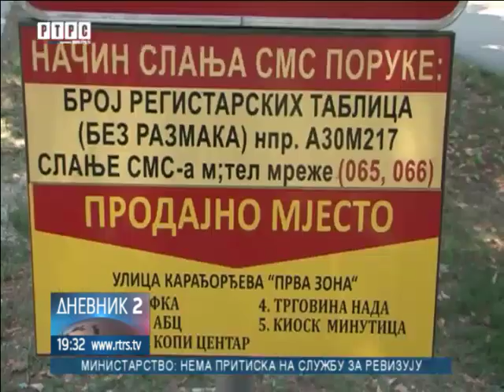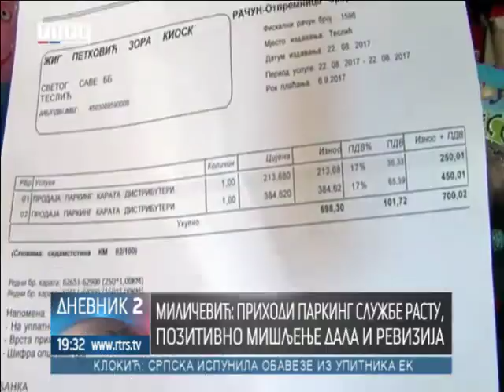Teslić: Uhapšen opštinski službenik, nekoliko lica pod istragom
Zbog sumnji da su štampali i prodavali karte za parkiranje, u Tesliću je uhapšen opštinski službenik dok je, saznajemo, nekoliko lica pod istragom.